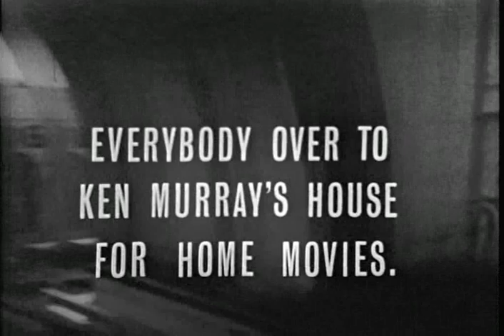The Judy Garland Show, 1964, Show #19, plus Outtake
The Judy Garland Show ran for one series of 26 shows on US TV CBS from 29 September 1963 until 29 March 1964. The format was changed several times, and 3 different producers were hired. .

This video is of Show #19, plus an outtake..
Show #19, taped 17 January 1964 (aired 2 Feb), with guests Louis Jourdan, The Kirby Stone Four, Ken Murray

Show #19 is followed by an unseen outtake. An amplifier blows and cuts sound to the stage.

Show #19 is an all music show, apart from the Ken Murray home movies segmant. But it's not one of the 'Judy In Concert' specials -  they started the following week with Show #20 through to #26 (the last 7 shows).